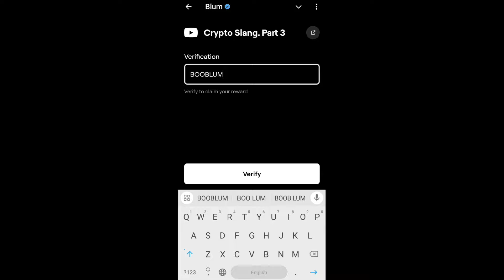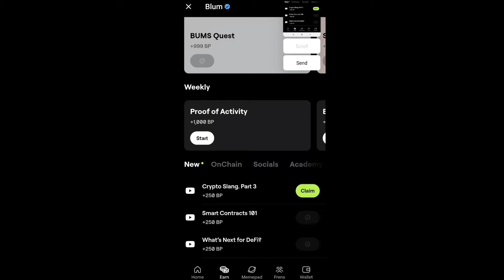Crypto Slang.Part 3 Blum Code | Crypto Slang.Part 3 Blum Video Code Today | YouTube Code Blum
Blum new verification code
today verification code blum